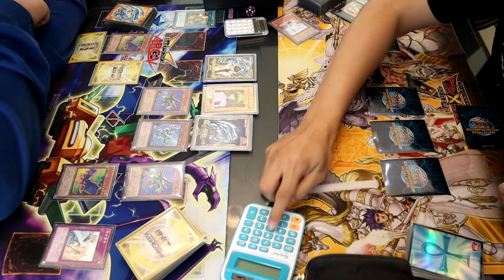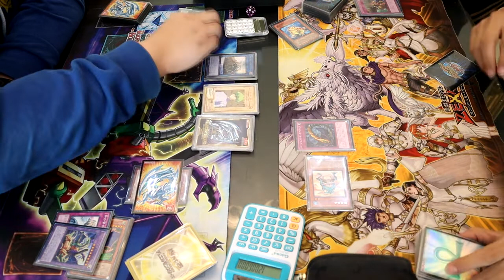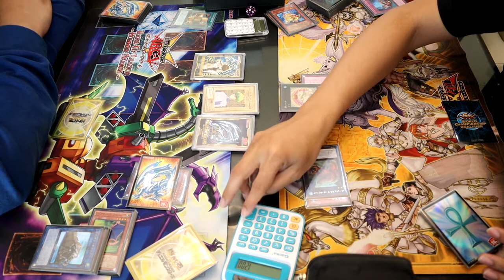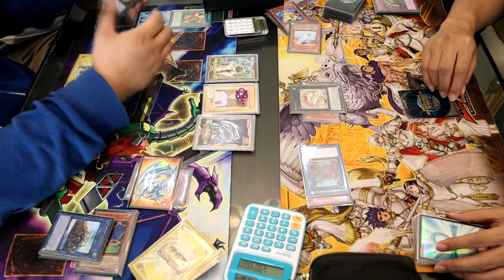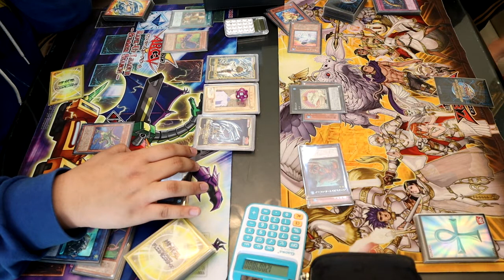Yugioh! ยูกิ !!NEW MASTER RULES!! Duel.2 ABC VS Frog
HANDSOME
Duel.2 ABC VS Frog